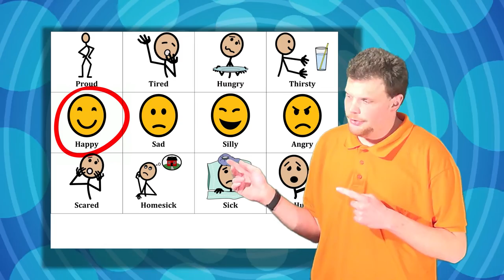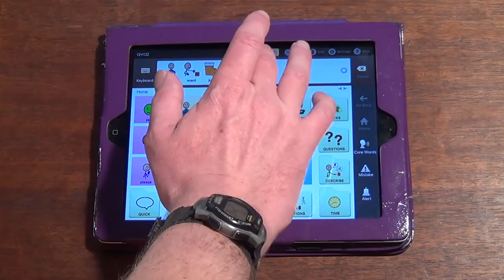Autism Bluebee TeeVee EP3 | Ways People with Autism Communicate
Let’s talk about the many ways people with autism communicate.  In Episode 3 of Bluebee TeeVee, host James Sullivan talks to his Bluebee Pal, Riley, about about the many ways autistic people communicate. You see some people with autism can’t speak but they can still be heard and understood using picture boards or communication tools, like apps on tablets. The fancy word for this type of talking is augmentative and alternative communication or AAC for short. “Far out!” says Riley, and she’s even more surprised when she finds out that she’s a communication tool too!

Bluebee TeeVee, Autism information station is an innovative webisode series where kids learn all about autism—in a friendly, clinically correct and respectful manner with humor and pop culture references thrown in for fun. The show’s host, James Sullivan, is the script writer, filmmaker and editor. Jonathan Murphy performs the voices for the Bluebee Pal co-hosts. Both of these young men are on the autism spectrum.

This autism education is presented by Kayle Concepts, Bluebee Pals for Autism, Geek Club Books autism nonprofit, and QSAC (Quality Services for the Autism Community).